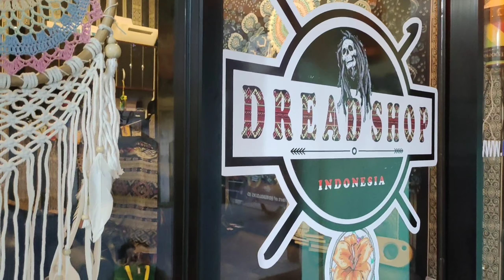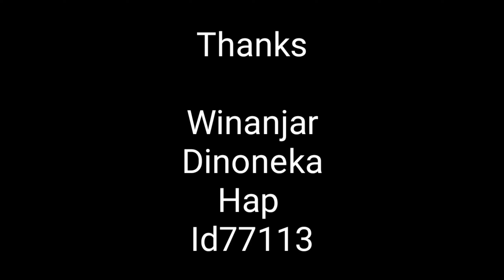HOW TO MAKE DREADLOCKS I DREADSHOP ID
GO KURSUS INDONESIA

Jawa, Sumatera, Bali, Lombok, Papua

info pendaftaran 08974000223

Kursus Barber dan Dreadlocks terbaik di Indonesia. Materi yang diberikan lengkap mulai dari Etika profesi, Etika bisnis, Potong rambut pria, Management Barbershop, Marketing Barbershop dan seni rambut lainnya. Dibimbing oleh Trainer Berpengalaman dan bersertifikat resmi Badan Nasional Sertifikasi Profesi (BNSP). Praktisi lapangan serta memiliki mitra dari Toko Alat Barber,  bekerja sama dengan Barbershop di berbagai daerah Indonesia.

Kenapa harus pilih kursus Barber di
Go Kursus

1. Mendapatkan Sertifikat.
2. Teori hanya 20 %. 80 % praktek.
3. Model sudah disediakan tanpa ada biaya tambahan dan tidak perlu repot-repot mencari model.
4. Metode Private Coaching. Sistem belajar lebih ke personal bukan per-batch, karena kemampuan siswa menangkap ilmu berbeda-beda tidak bisa disamakan. Jadi Trainer bisa lebih fokus mengajar dan membimbing siswa dan siswa bisa lebih fokus dalam belajar.
5. Setelah lulus kursus pasti langsung magang, pengalaman dari Alumni-Alumni Go kursus . Belum lulus mereka sudah ditunggu oleh Para Owner Barbershop.
6. Suasana kursus yang bersahabat, sehingga siswa kursus tidak tegang dan dapat menyerap ilmu dengan baik dan mudah dicerna.
7. Ruang belajar terpisah dengan ruang praktek dan magang. Apabila merasa masih belum bisa/ mahir, masih dipersilahkan untuk belajar menambah jam belajar.
8. Jam dan Hari belajar Fleksibel, bisa disesuaikan dengan jam kerjamu/ disaat kamu sedang OFF kerja.
9. Materi belajar yang diberikan dari Basic sampai Profesional.
10. Harga terjangkau.
11. Langsung praktek ke orang bukan ke boneka.
12. Materi yang diberikan berdasarkan pengalaman di lapangan untuk kelas Barber

Tunggu apa lagi? Daftarkan dirimu sekarang di Go Kursus

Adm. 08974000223